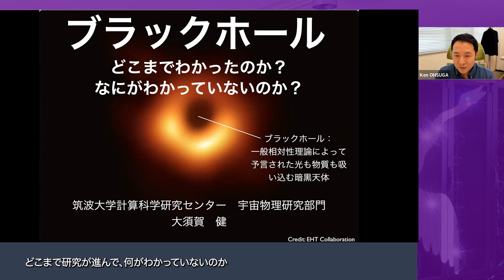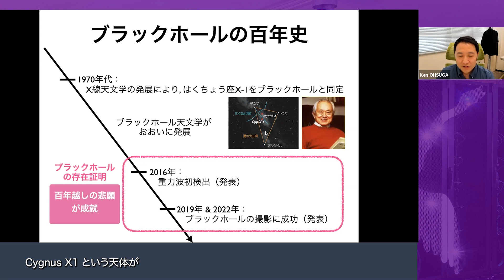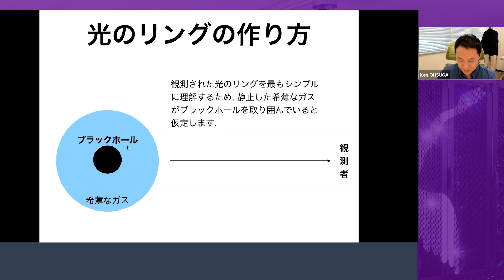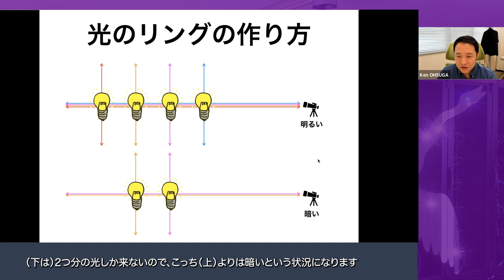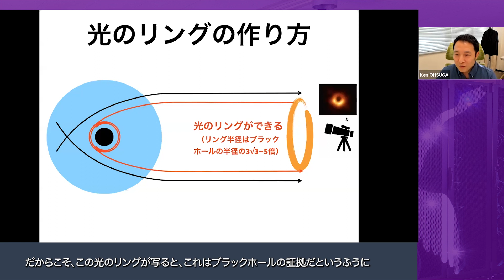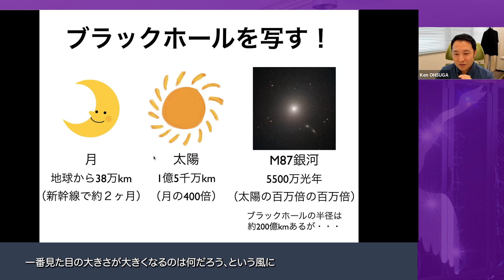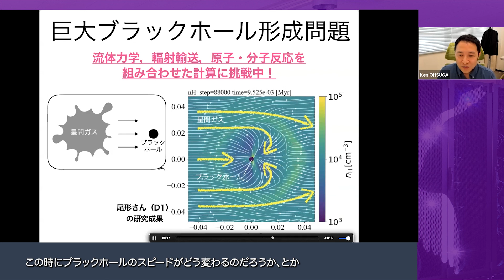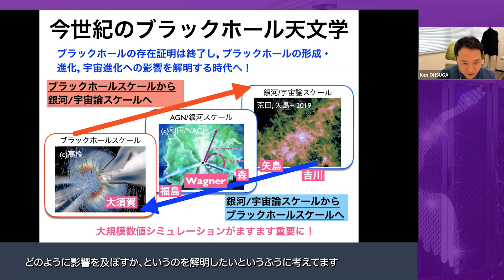ブラックホール どこまでわかったのか？ なにがわかっていないのか？| 筑波大学計算科学研究センター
2019年4月、国立天文台を含む国際的な研究グループが、人類史上初のブラックホール撮影に成功したと発表しました。
2022年には私たちが暮らす天の川銀河のブラックホールも撮影されました。

ブラックホールの研究はいま、どこまでわかっているのでしょう？
なにがわかっていないのでしょう？
ブラックホール研究の最前線とこれからを、宇宙物理研究部門の大須賀先生に解説していただきました。